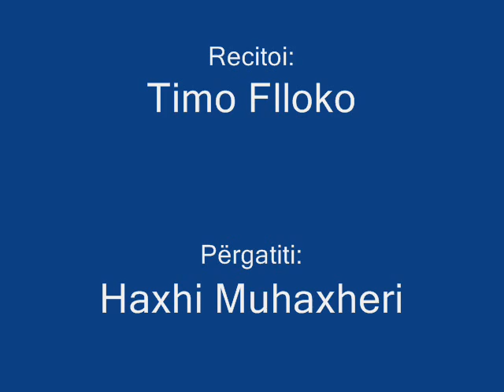Teodor Keko - Poezi (pjesa e dyte) /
Poezi nga poeti Teodor Keko. Lexon Timo Flloko.